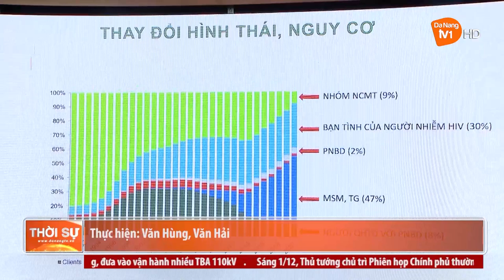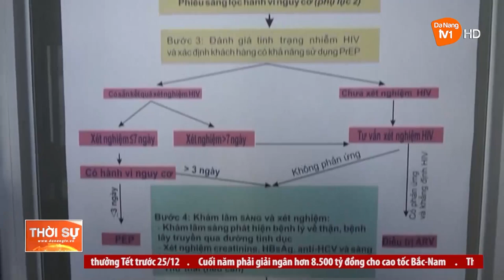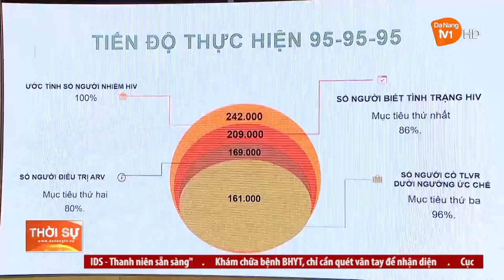CÙNG HÀNH ĐỘNG ĐỂ CHẤM DỨT DỊCH BỆNH AIDS VÀO NĂM 2030